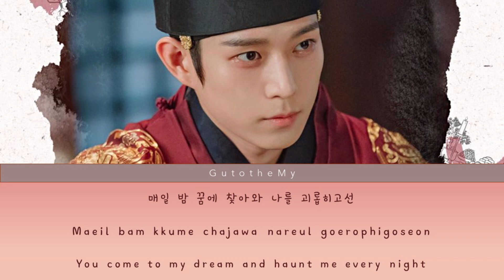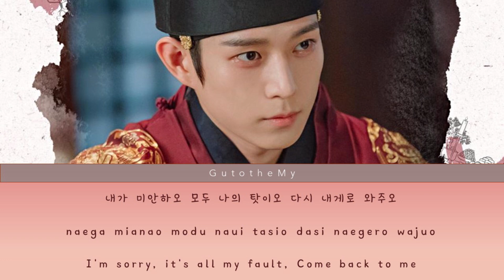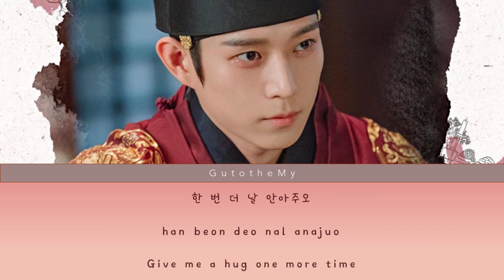Seo Eun Kwang (BTOB) - How Can I Forget You [The Forbidden Marriage OST Part 1] Lyrics Han/Rom/Eng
Seo Eun Kwang (서은광)(BTOB) - How Can I Forget You (어찌 잊으라 하시오)
The Forbidden Marriage OST Part.1

Artist : Seo Eun Kwang (BTOB)
Song : How Can I Forget You (어찌 잊으라 하시오)
Album : The Forbidden Marriage OST Part.1
Released: 2022